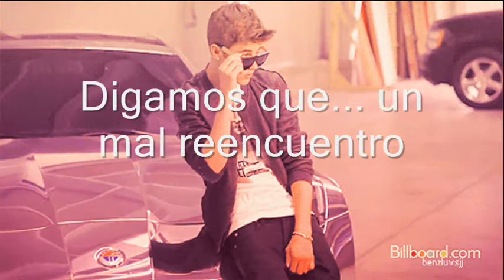Somebody To Love - Trailer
Trailer de mi novela